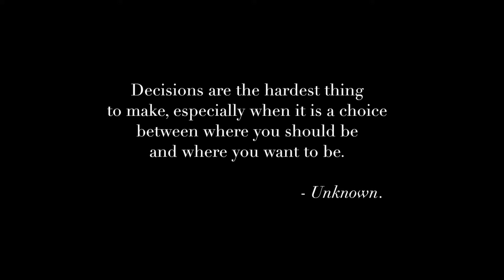Tether [PC] Gameplay Trailer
Tether is a first-person fiction horror game based in a dilapidated science fiction world.